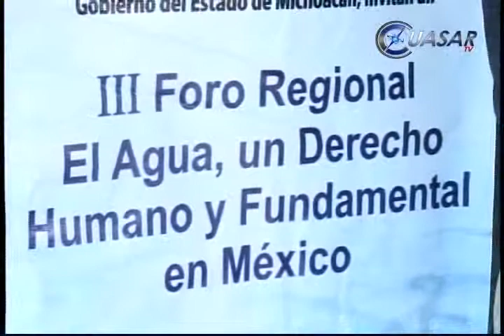Otro intento por el rescate del recurso del agua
En un intento más por rescatar las cuencas del Balsas y Lerma, y demás cuerpos de agua en el estado y el país, se lleva a cabo en Morelia el tercer foro regional "El agua, un derecho humano y fundamental en México"...